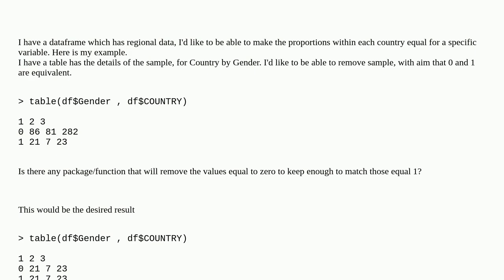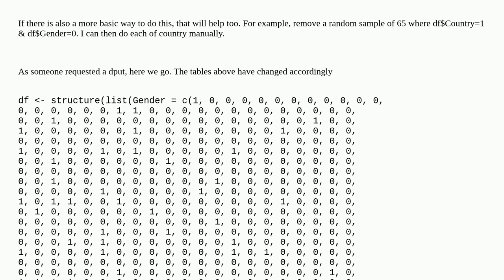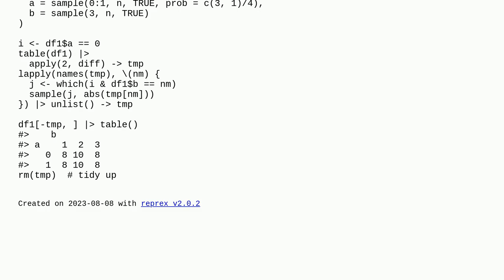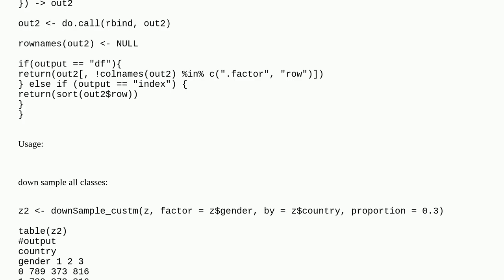Remove random sample to make group proportions match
A special thanks goes out to the community

  r